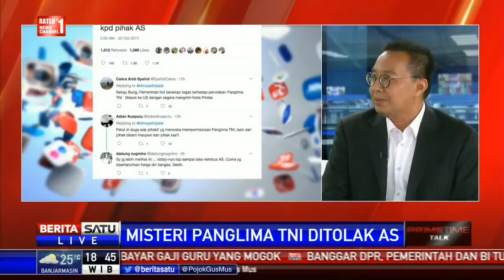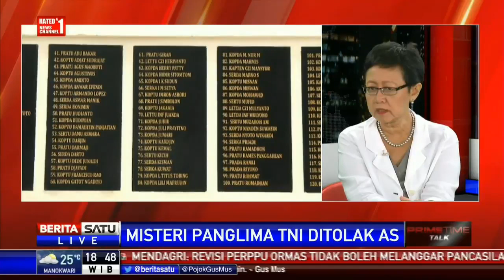AKHIRNYA PEMERINTAH AS MINTA MAAF PADA PRESIDEN JOKOWI TERKAIT PENOLAKAN PANGLIMA TNI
AKHIRNYA PEMERINTAH AS MINTA MAAF PADA PRESIDEN JOKOWI TERKAIT PENOLAKAN PANGLIMA TNI GATOT NURMANTYO

Terima Kasih.